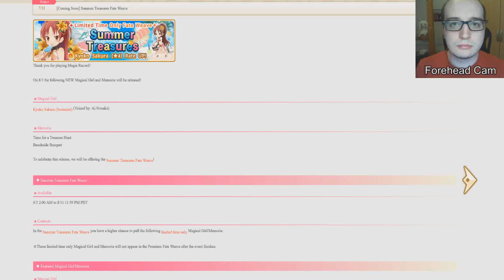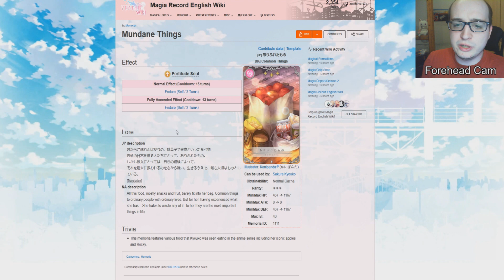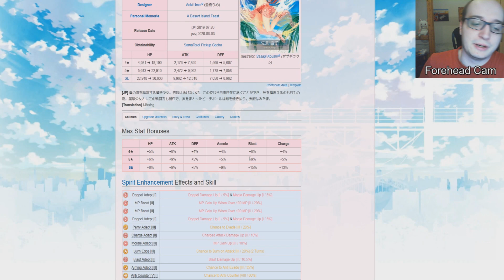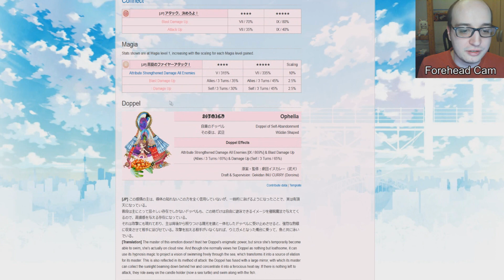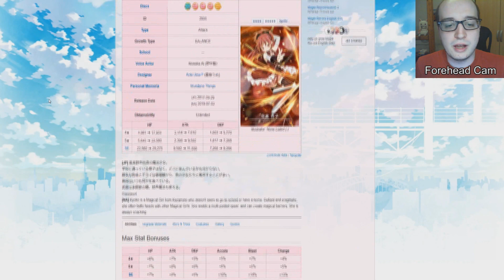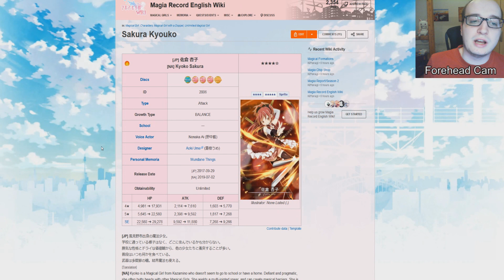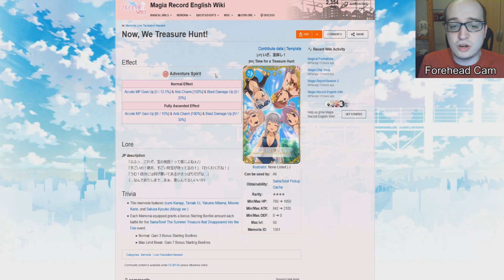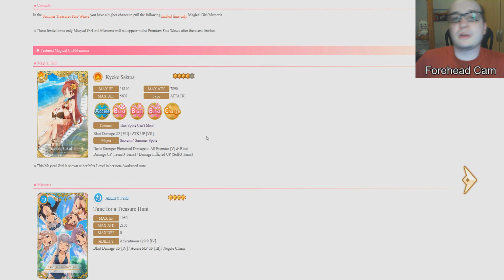How Good is Kyouko Sakura (Swimsuit Ver..)? Fate Weave Review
The Kyoukster is here! Again!